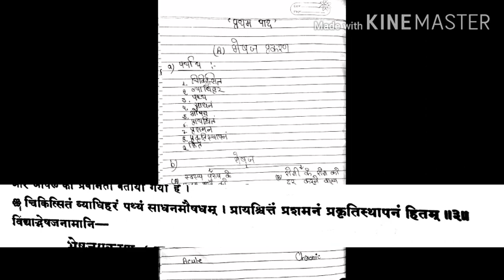रसायन || चरक || अध्याय 1 || AYURGANGE || AYURVED || AIAPGET || EASY TRICKS